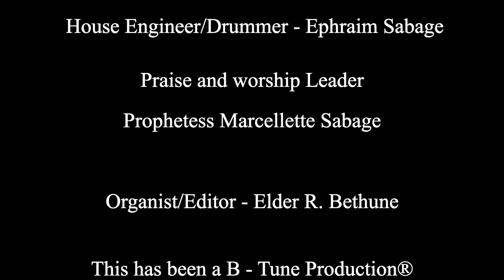Celebration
Part 1Celebrating 39 years of Pastorship with Apostle Louis D. Bligen.